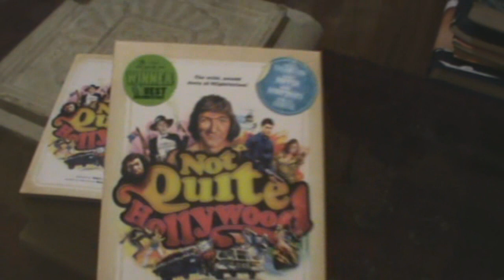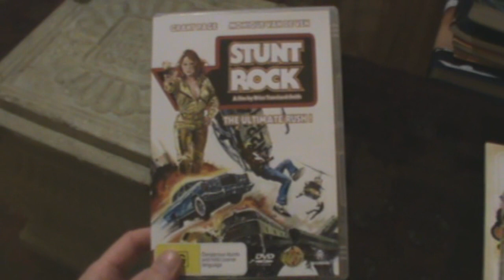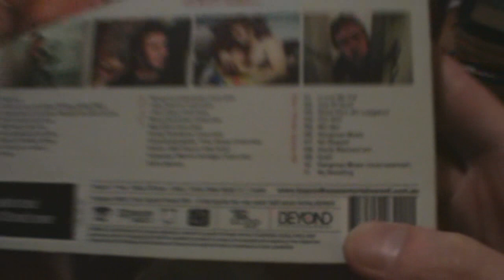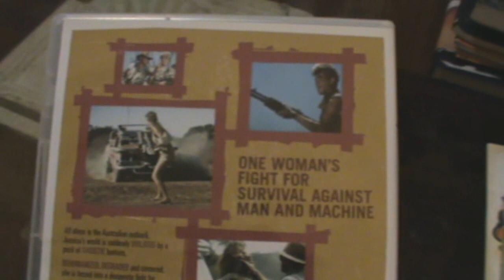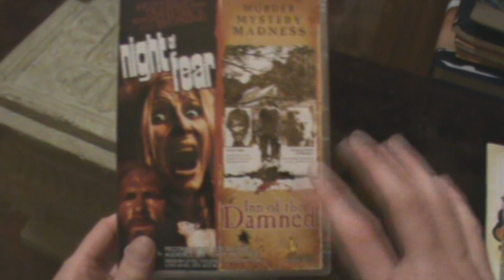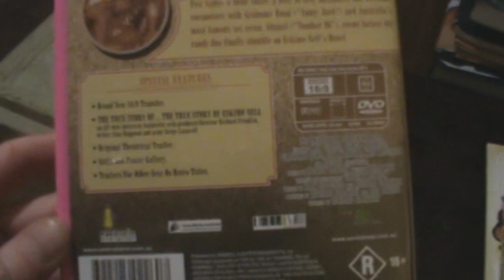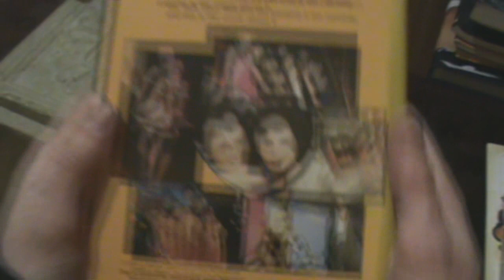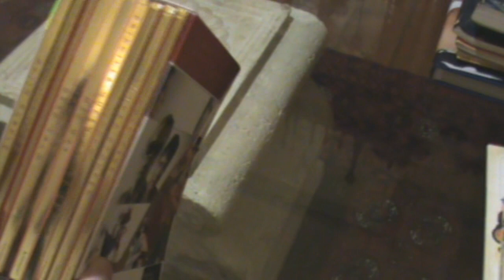Ozploitation Films [Part 1]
By 'Ozploitation', we refer to Aussie Exploitation. This is the first part. The video response is the second part.

The movies shown here are as follows:

* Not Quite Hollywood (2008)
* Stunt Rock (1978)
* Deathcheaters (1976)
* The Man from Hong Kong (1975)
* Dead End Drive-In (1986)
* Turkey Shoot (1982)
* Next of Kin (1982)
* Pure Shit (1975)
* Fair Game (1986)
* Lady Stay Dead (1981)
* Night of Fear (1972) / Inn of the Damned (1975)
* Nightmares (1980)
* Felicity (1979)
* Australia After Dark (1975) / The ABC of Love & Sex: Australia Style (1977)
* Pacific Banana (1981)
* The True Story of Eskimo Nell (1975)
* Fantasm (1976) / Fantasm Comes Again (1977)
* Libido (1973)
* The Naked Bunyip (1970)
* Alvin Purple (1973)
* Melvin, Son of Alvin (1984)
* Body Melt (1993)
* Salt, Saliva, Sperm & Sweat (1988)
* The Dark Room (1982)
* Romper Stomper (1992) - as part of the 'Classic Australian Collection'.